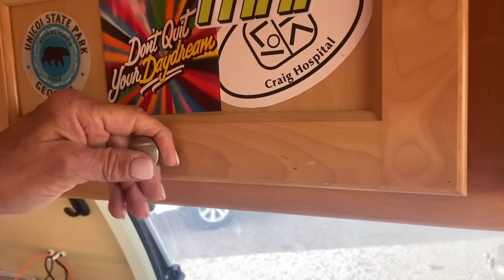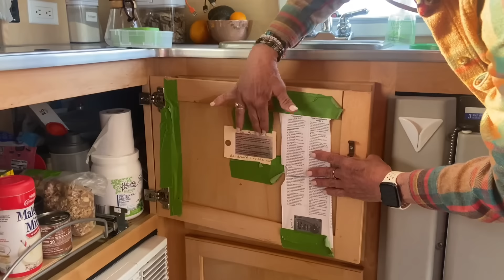Tear drop camper has it all/ tow with superb features! former cop I video interview in description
Hello serene and simple life peeps! Thank you for being here! Enjoy❤️

Updated WISH LIST for my brand new micro home if you would like to look at and/or purchase something. Thank you!

Please watch the up-close and personal Interview I did with Heidi- a 20 year veteran deputy sheriff to life in the desert!

My newest book is on Amazon: Rut to Revival, A Gypsy Soul Nomad Journey

Check it out!

I was a full time ‘gypsy soul’ nomad working, playing and traveling.. living life large first in an Acura sedan then in a Toyota Highlander SUV I fondly call ‘Happy Haven’. I was on the road full time for over 3 years.. traveling extensively throughout the USA.. thus far 50,000 miles, 22 National Parks, countless monuments, capital buildings, libraries and small town USA. One of my favorite things to do in this nomad lifestyle is to drive long distances and explore scenic places as well as visit small towns.. I have worked in Washington, Utah and Montana while living in my car to save money to buy my tiny home. I’m back on the road now.

In addition to my channel I have an online business ‘Say It Display It®️.. links below to my Say It Display It ®️line of daily inspiration cards

30 messages in a deck: Fuel your day, fuel your Month concept. 2 different styles: keepsake wood box and wire stand or gift box with a fold together display stand.. many different themed collections to choose from

my amazon store with over 100 I own and use as a nomad as well as in my tiny home landing zone—My amazon store Disclosure: I receive a small commission if you use the link above and within 24 hours In your shopping cart you place your order.

Serene and Simple life merchandise .. mugs, totes, acrylic blocks with beautiful photos, t shirts and many more items—

How to access products and order from Red Bubble:
1. Click on link above for red bubble
2. Click on ‘shop’
3. 150+ products open up
4. Click on the photos and sayings you like
5. Scroll down to click on link to see what items the saying and photo you chose are available to be printed on

some of the many available products: tee shirts, long sleeve tops, hoodies.. for adults, kids pets, journals, coffee mugs,phone cases, pillows, tote bags too!!

150+ items with favorite sayings from my channel-
1. blessings in your day..joy in the journey
 2. ‘babbling brook’
3. gratitude changes everything
4. Faith over fear
5. live in the moment